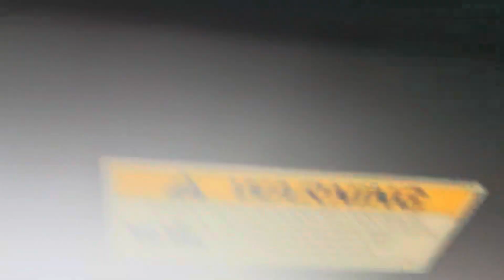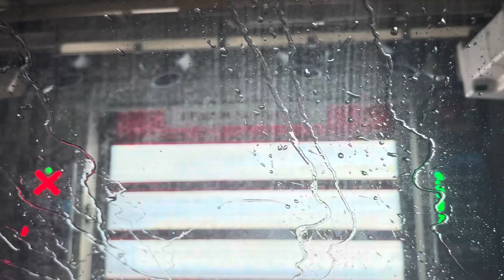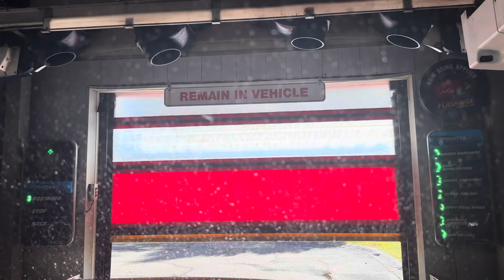PDQ ProTouch Tandem: Pro Clean Auto Wash: Chelmsford Site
Here is a much better retake of the soft touch bay at Pro Clean Auto Wash’s Chelmsford site! If I recall, the last time I went through this wash was when it was raining, and that video was OK, but wasn’t the greatest. So I came back when it was a nicer day out to do a retake!

As you all know, this particular location (and most others) were originally called “Primrose Car Wash” and they had multiple locations in MA, including one in NH. (That one is now a Circle T site.) The one shown here, was my childhood location, along with the Westford site. I used to go through their LaserWash 4000s all the time and loved it.

But like most washes these days, Primrose thought it was time for a change. One of the 4000s here was completely totaled in a accident, in which some idiot with a van didn’t see the height limit and had a ladder rack with a ladder on it, and drove into the bay, damaging the wash. When he managed to pull out, he also managed to bring the whole machine off the rails and come crashing down onto the floor, totaling it beyond repair. So, a brand new 360 (possibly Massachusetts’s first) was installed. Shortly after this, the Westford site replaced all of their 4000s with 360s.

In late 2017, the 4000 in the right far bay here was replaced with Primrose’s first soft touch machine, a ProTouch Tandem! Then sadly, in November of 2018, the 360 that was taken out of the first bay at their Westford store (a Tandem SurfLine was installed in that said bay) was moved here, replacing the last 4000 at this wash. It was sad, but it was on its last legs.

The last time I was here, the wash applied Simoniz Hot Wax. Now, it seems like Pro Clean switched to DiamondShine chemicals as the wash now applies FlashWax.

The wash shown in this video was the $24 Ultra Wash which included:

*Underbody
*Wheel Scrubber
*Soft Touch Wash
*Carnauba Hot Wax (via OverGlow Application)
*Surface Protectant
*Spot Free Rinse
*Dryer (via on-board SwingAir dryers)

Wash Quality: 9/10

Comments: the wash did a nice job once again! The dryers, on the other hand, aren’t that great and our pickup was still pretty wet when leaving. Besides that, this was a good wash!